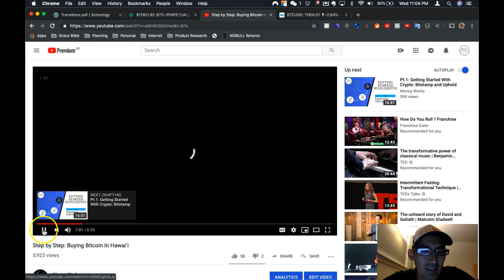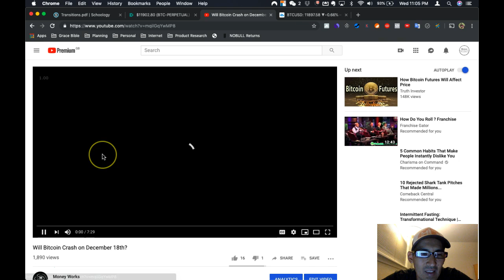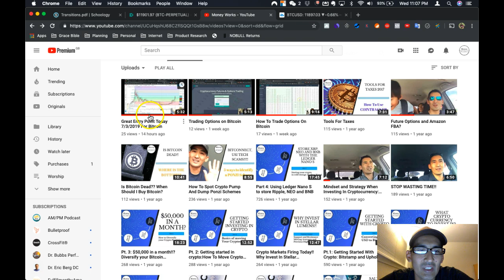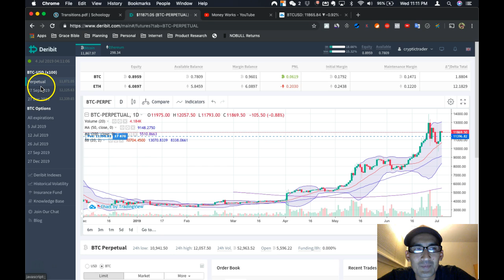How High Will Bitcoin Go in 2019?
In this video I review the calls that I've made since 2017 and predict where Bitcoin will be in 2-3 months. I feel we will consolidate under 20k for a couple months then break out to all time highs. I think we could make it to 100k as this is fulled by institutional money and retail, whereas the previous rally was fueled mostly by retail investors. I believe this rally is one of the most easy to see and anticipate and makes it one of the best opportunities for the retail investor in our lifetime.